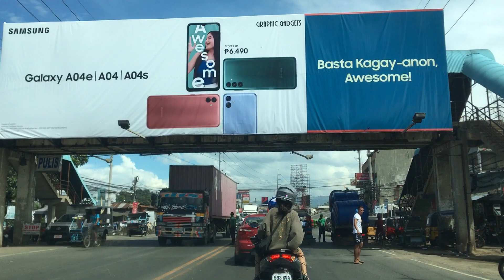Road trip going to Jasaan Misamis Oriental || J4 Vlogs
Road trip going to Jasaan Misamis Oriental